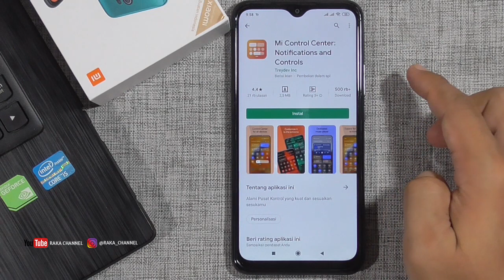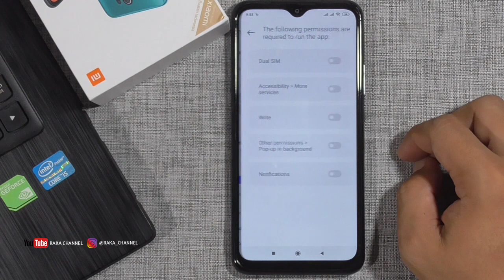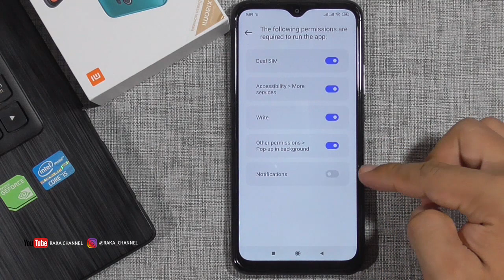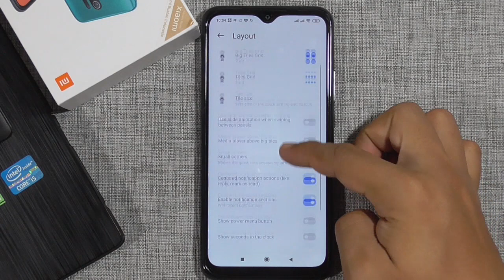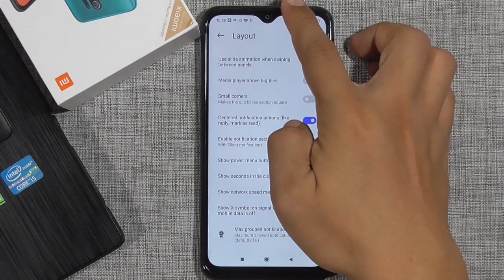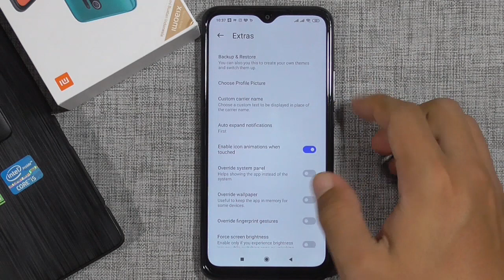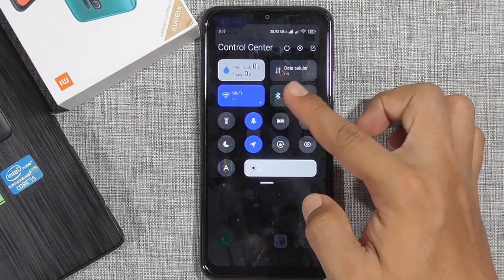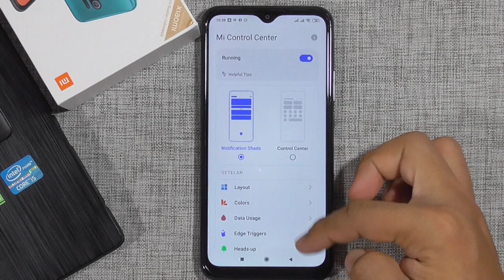Cara Instal Fitur MIUI 12 Control Center di Xiaomi Redmi 9 MIUI 11 Android 10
Cara Instal MIUI 12 Control Center di Xiaomi Redmi 9 MIUI 11 Android 10
Enable MIUI 12 Control Center in any Xiaomi Devices | MIUI 12 Control Panel in MIUI 11
Cara Mengaktifkan Notifikasi Bar / Control Center seperti iphone terbaru di MIUI 12